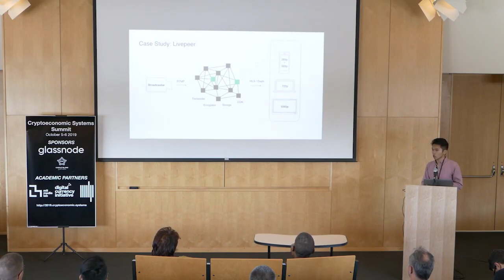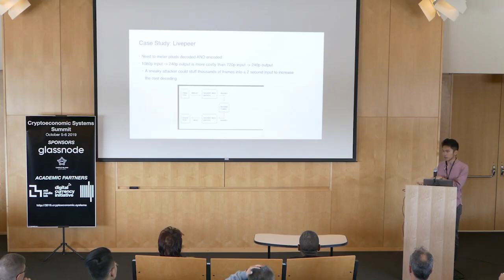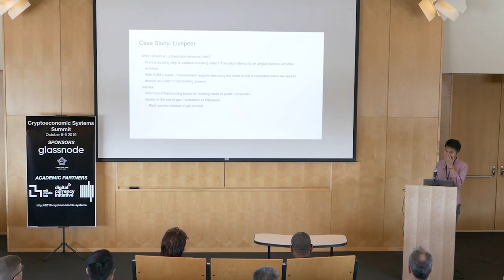Fair Service Payments in Decentralized Networks - Yondon Fu - CES Summit '19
Fair Service Payments in Decentralized Networks - Yondon Fu - Cryptoeconomic Systems Summit '19.

Part of the "Cryptoeconomics in Practice" session.